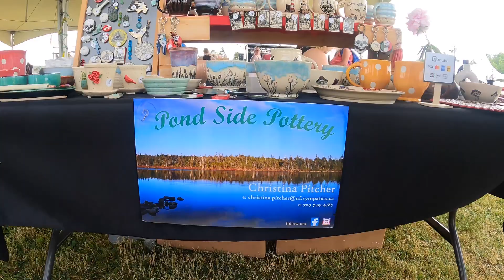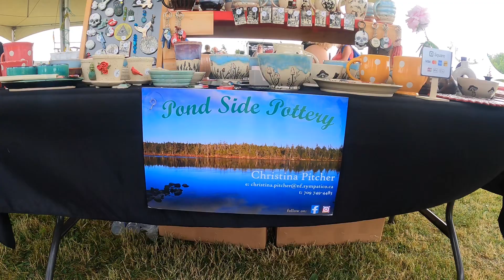Check Out Our Amazing Day At The Mount Pearl Multicultural Market And City Days Celebrations!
Wonderful afternoon at the open-air market. Local vendors are featured with a wonderful array of locally-produced art, food, crafts, and entertainment at the Ruth Avenue Sportsplex.  I am so grateful for the opportunity to perform at the Multicultural Market Day Celebration in Mount Pearl.

Camera:
Go Pro